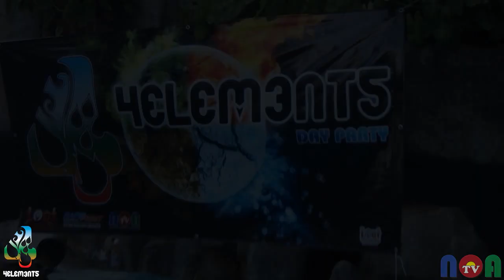NoaTv - 4elements - Pool Party - 12/05/12 - After Movie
1ª Edição - Thermas Internacional do ES - Day Party - 12 de Maio de 2012
4ELEMENTS - A FESTA É DE VOCÊS!